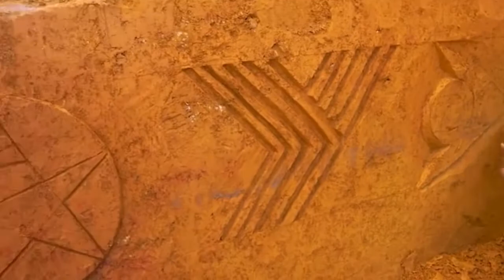Building The Most Amazing Beautiful House Easy Survival underground House Buildinghouse super car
Building The Most Amazing Beautiful House Easy  Survival underground House

Please share and subs my channel if you like this videos! Thank you so much 😊